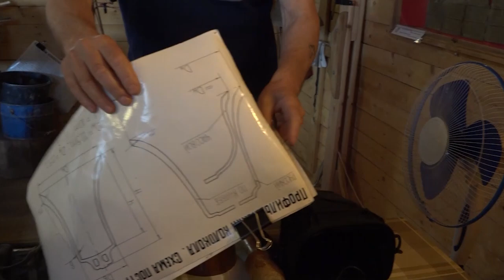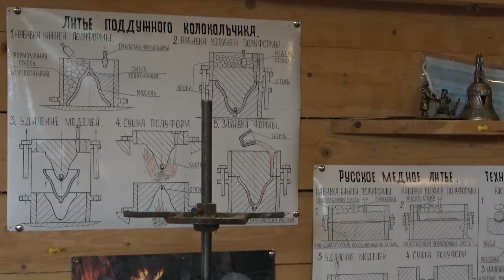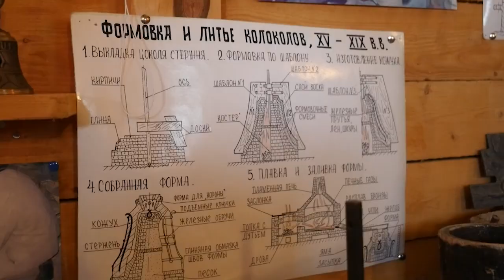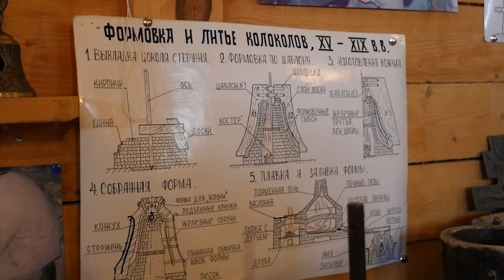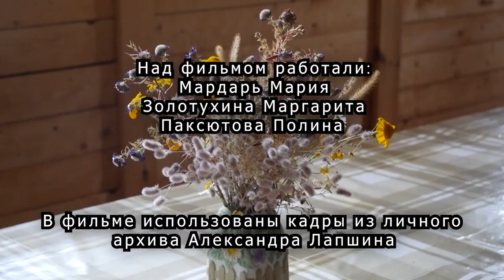Мелодия для души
Медиацентр "School_Media"
Ленинградская область, г. Мурино